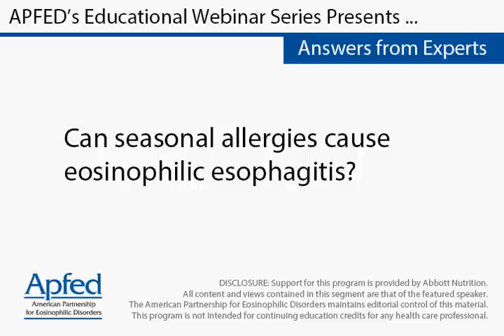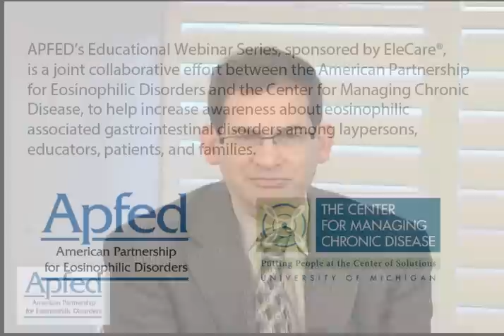Can seasonal allergies cause eosinophilic esophagitis?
Jonathan Spergel, MD, PhD
Chief, Allergy Section
Co-Director, Center for Pediatric Eosinophilic Disorders